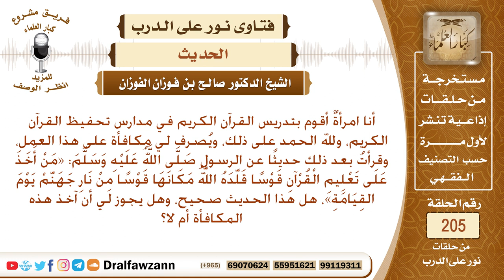ما صحة حديث (من أخذ على تعليم القرآن قوسا قلده الله مكانها قوسا من نار جهنم)؟ الشيخ صالح الفوزان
نص السؤال: أنا امرأةٌ أقوم بتدريس القرآن الكريم في مدارس تحفيظ القرآن الكريم، ولله الحمد على ذلك، ويُصرف لي مكافأة على هذا العمل، وقرأتُ بعد ذلك حديثًا عن الرسول صَلَّى اللَّهُ عَلَيْهِ وَسَلَّمَ: «مَنْ أَخَذَ عَلَى تَعْلِيمِ الْقُرْآنِ قَوْسًا قَلَّدَهُ اللَّهُ مَكَانَهَا قَوْسًا مِنْ نَارِ جَهَنَّمْ يَوْمَ القِيَامَةِ»، هل هذا الحديث صحيح، وهل يجوز لي أن آخذ هذه المكافأة أم لا؟
السيرة الذاتية :
للاشتراك في قناة الشيخ صالح الفوزان

رئيس الفريق
لمشروع كبار العلماء